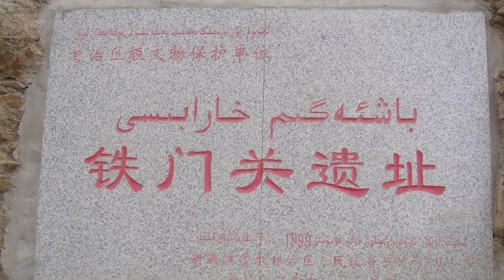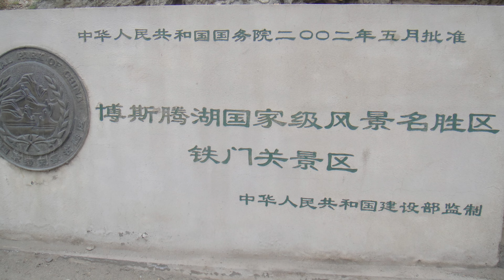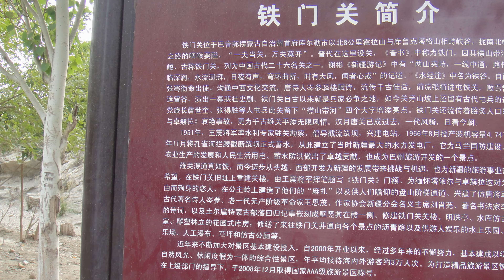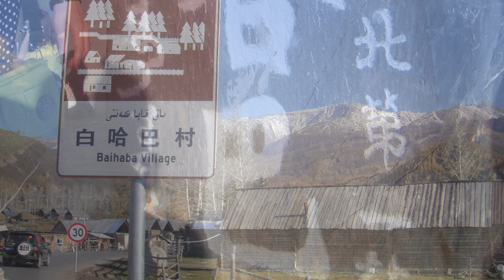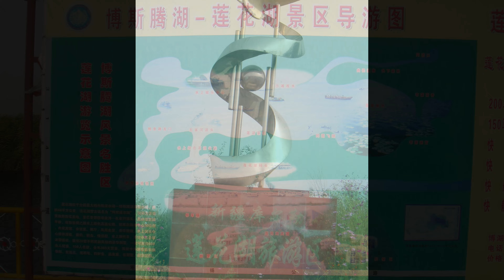2013年北疆之旅4K